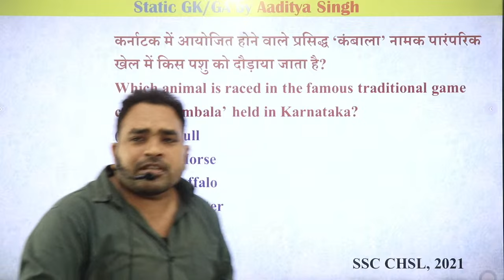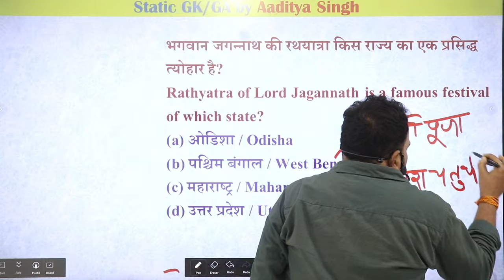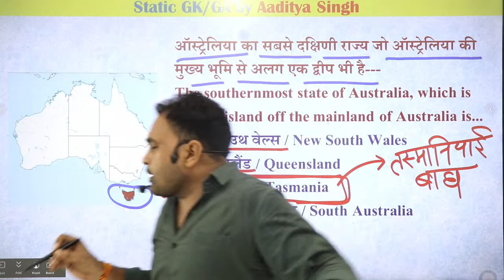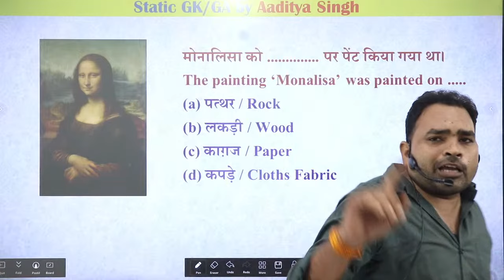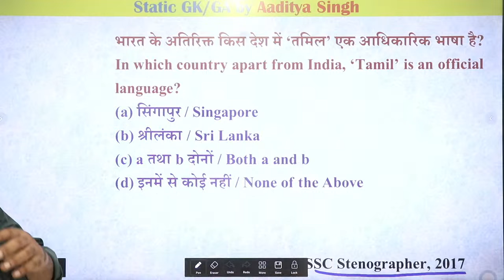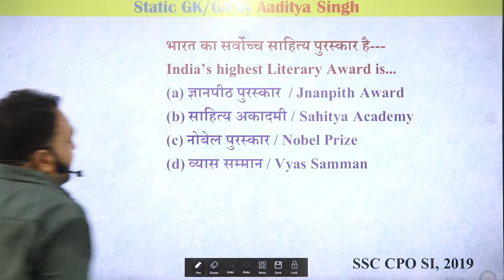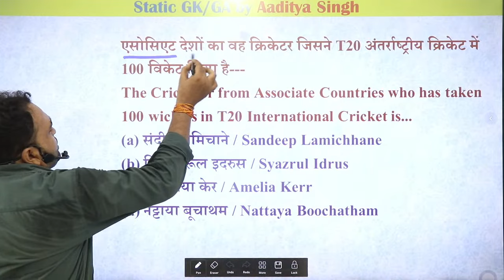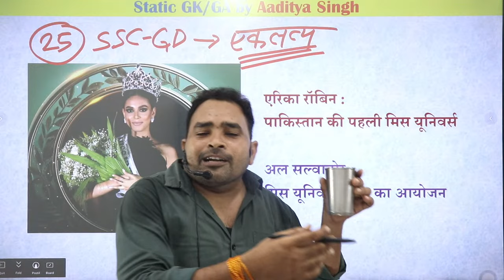SSC GD 2023-24 | SSC GD GK/GS Classes by Aaditya Sir | Practice Set